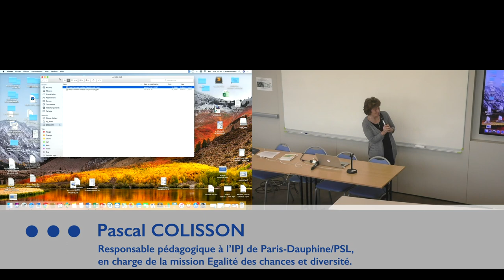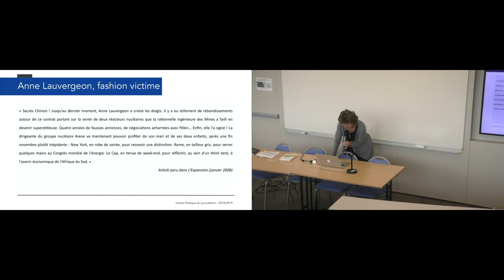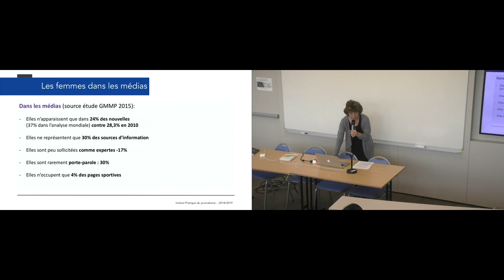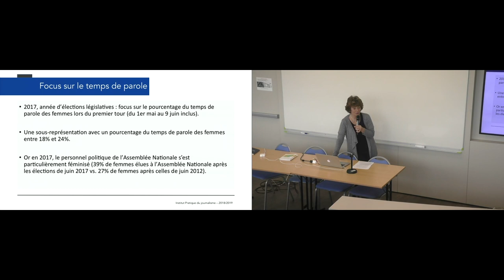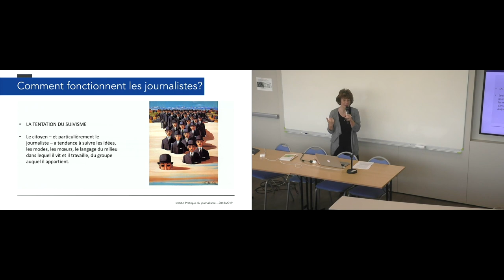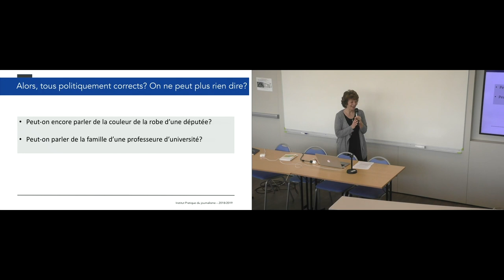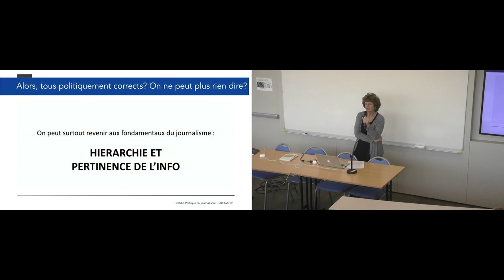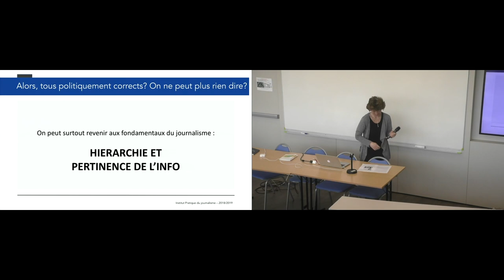Représentation des femmes dans les médias : approche générale et focus sur les expertes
Par Pascale Colisson, responsable pédagogique à IPJ Dauphine-PSL, en charge de la mission Egalité des chances et diversité. Dans le cadre de l'université ouverte de Dauphine-PSL.